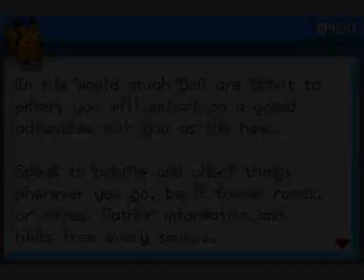Lets play Pokemon FireRed part 1 A new adventure!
part 1 of an new pokemon walkthrough! sorry if the audio doesnt sound good, I will work to fix that in the next few videos.